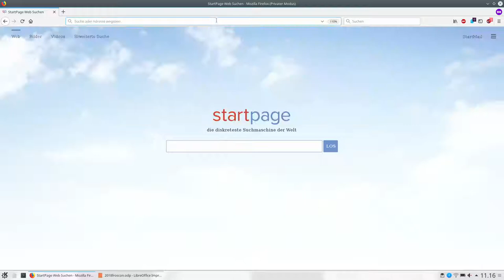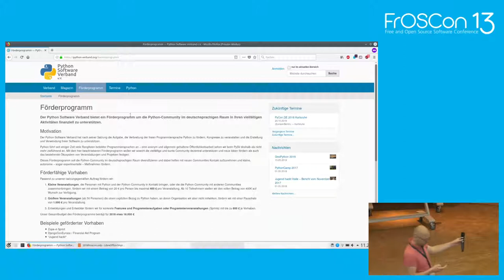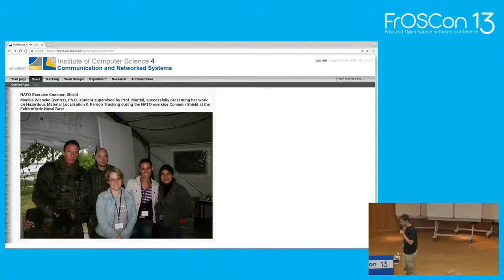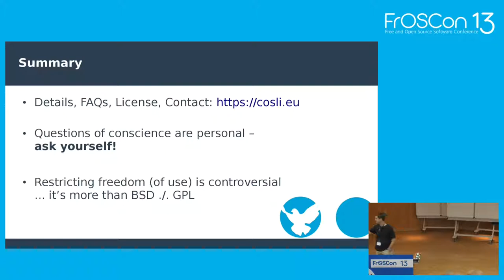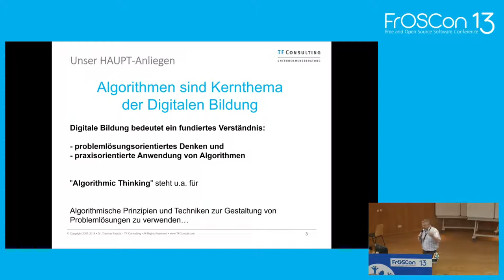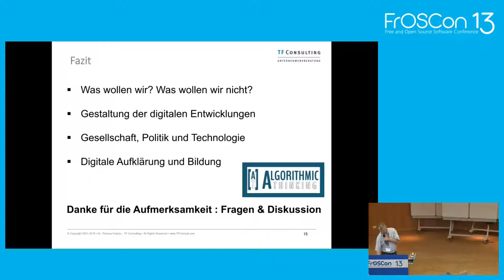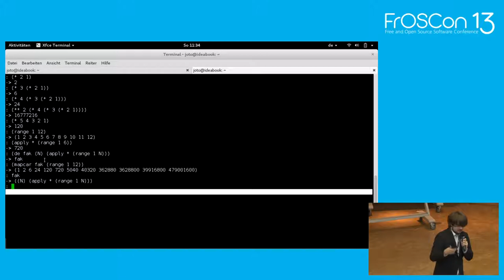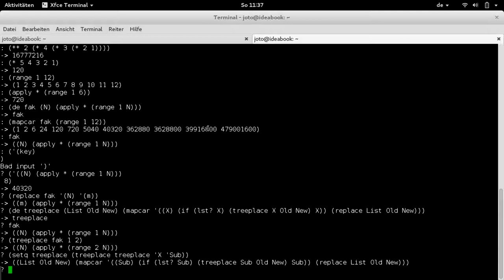2018 - Lightning Talks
Lightning talks are 4-5 minute talks by you about your awesome project, weird issues, systems, concepts or some made-up technique.

Lightning Talks is a daily event, which consists in one hour of several short talks. Each talk is limited to five minutes. Talks can be held in English or German.

Christian Theune